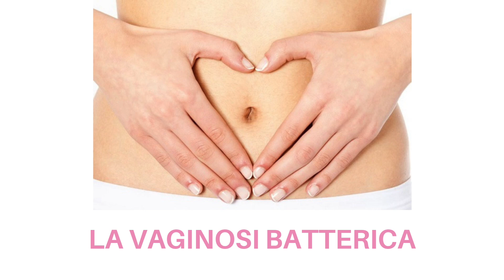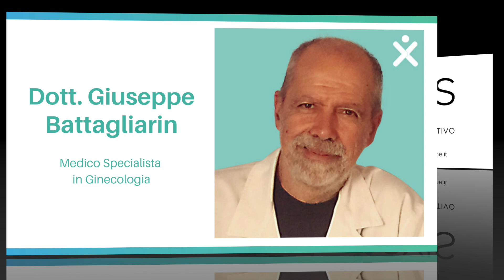La Vaginosi Batterica - Dott. Giuseppe Battagliarin - Gruppo Montanari Salute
Per la rubrica di oggi del Gruppo Montanari Salute, abbiamo intervistato il Dott. Giuseppe Battagliarin, medico specialista in Ginecologia ed Ostetricia, per discutere di un tema molto importante e delicato: la prevenzione legata alla vaginosi batterica, una delle patologie più comuni nelle donne in età fertile.
Durante l'intervista, il Dott. Battagliarin ci offre una panoramica completa delle cause che possono portare alla vaginosi batterica, approfondendo i fattori di rischio associati, come le alterazioni della flora batterica vaginale, l'uso di antibiotici e le abitudini igieniche.
Scopriremo inoltre le migliori pratiche preventive che ogni donna può adottare per ridurre il rischio di sviluppare questa condizione, tra cui l'importanza di una corretta igiene intima.
Il Dott. Battagliarin ci guiderà attraverso il processo diagnostico, spiegando quali sintomi devono destare sospetti e quali test diagnostici vengono utilizzati per confermare la presenza di vaginosi batterica. Parleremo anche delle opzioni terapeutiche disponibili, delle terapie farmacologiche e delle strategie di gestione a lungo termine per prevenire le recidive.
Non perdete l'opportunità di approfondire questo argomento per la salute femminile.
Ringraziamo il Dott. Giuseppe Battagliarin, per aver partecipato a questa intervista per la Rubrica dei Medici del Gruppo Montanari Salute.

IL GRUPPO MONTANARI SALUTE è la nuova realtà unica per la tua Salute.

San Giovanni in Marignano - Poliambulatorio Nuova Medicina 2000
Riccione - Exis Centro Medico Fisioterapico e Riabilitativo
Riccione - Exis Mille Poliambulatorio Medico
Rimini - Poliambulatorio Valturio
Rimini - Centro Mammografico Sant’Agata
Rimini - Lilium
Santarcangelo - Poliambulatorio Santarcangelo